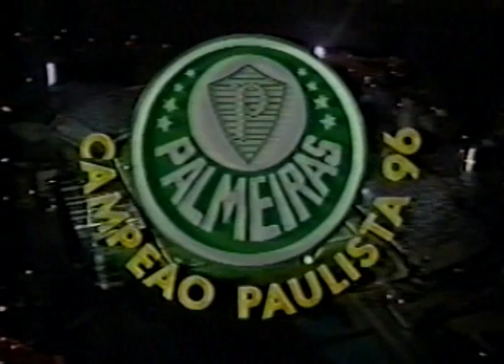Gols de Muller 7 no Palmeiras - Campeão Paulista de 1996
Este é o vídeo com todos os gols do craque Muller pelo Palmeiras, em 1996, no Campeonato Paulista. A equipe alviverde se sagrou campeã estadual, comandada por Vanderlei Luxemburgo, e o ataque era formado por Muller, Luizão, Djalminha e Rivaldo. O nosso camisa 7 marcou 15 tentos nesta competição.